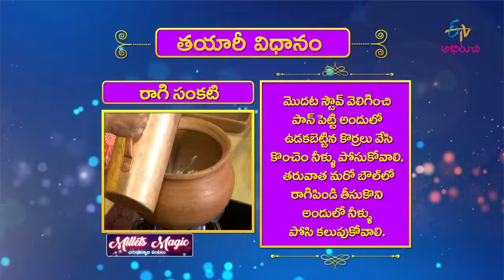Raagi Sankati | Quick Recipes | ETV Abhiruchi